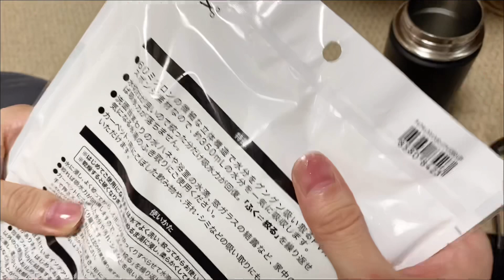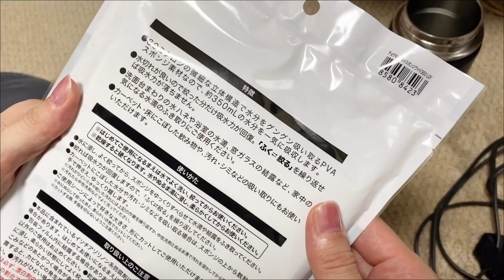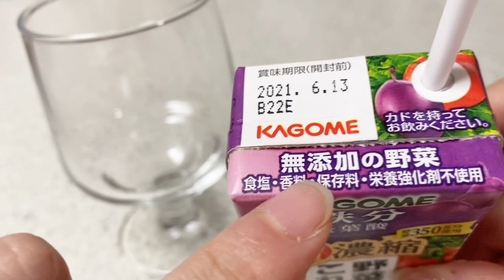頭痛くてのたうち回り、水筒ひっくり返す。頭痛いのは辛すぎます。。。｜ニトリ購入品｜吸水スポンジ｜貧血か？｜鉄分補給｜アラフォーOLのVLOG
どうもゆり子です。
頭痛い一日の始まりでした。頭痛いとやることなすことうまくいきません。
この船酔い気分がなんとも不快・・・